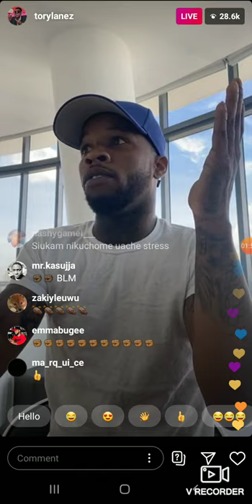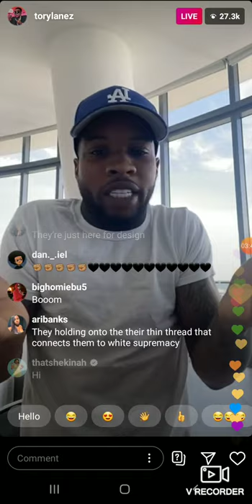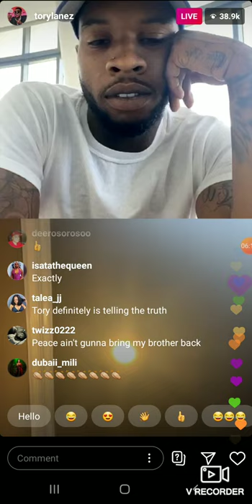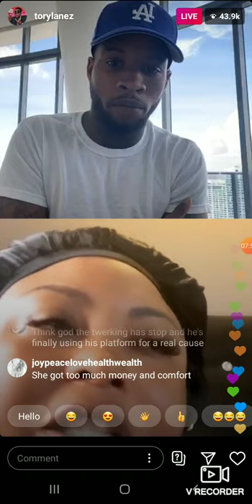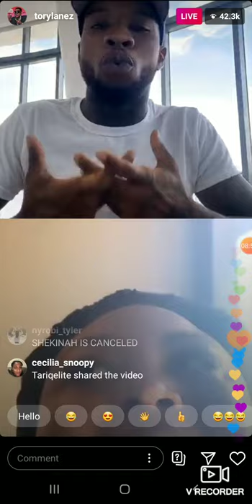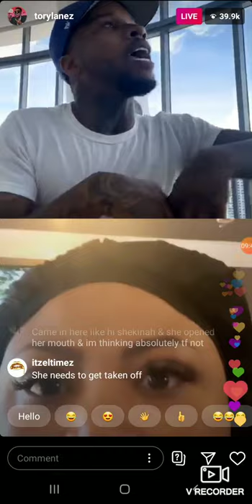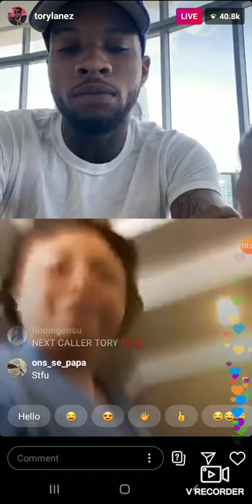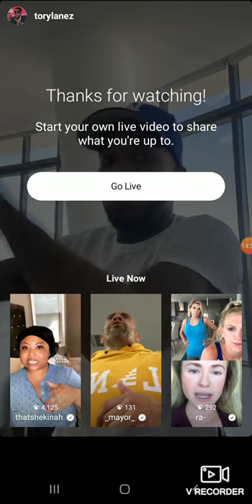& @THATSHEKINAH TALKING ABOUT HER COMMENTS ON THE RIOTS & PROTEST